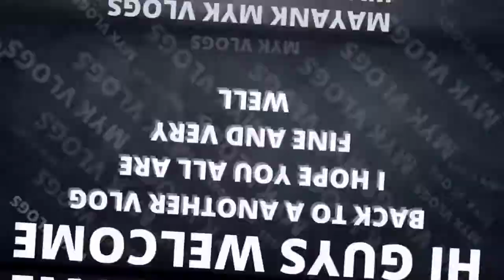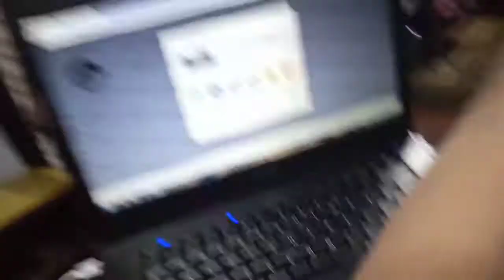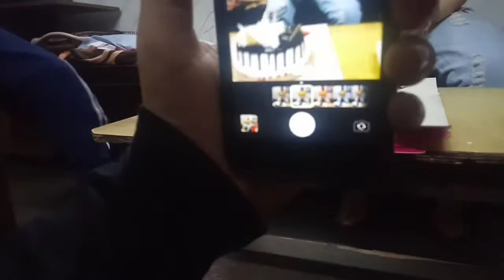ACCIDENT HO GAYA...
Hi guys i hope you all are fine and very well